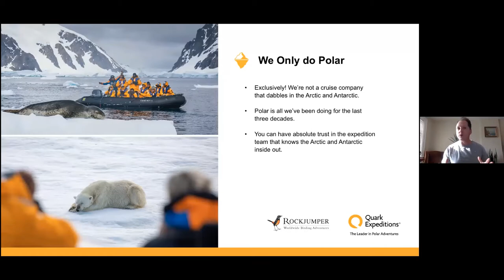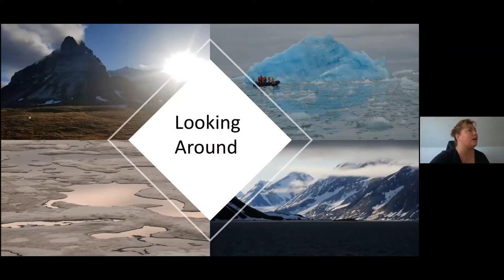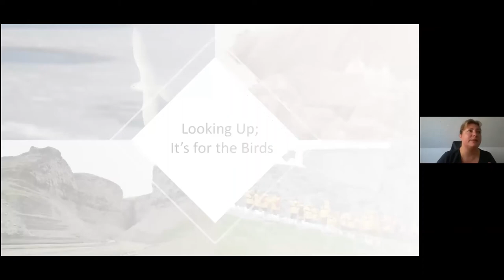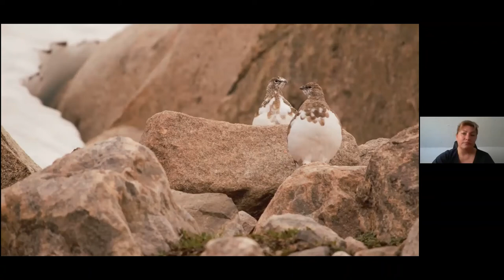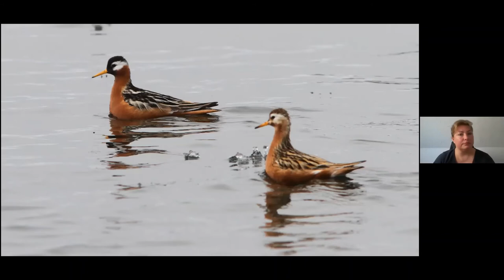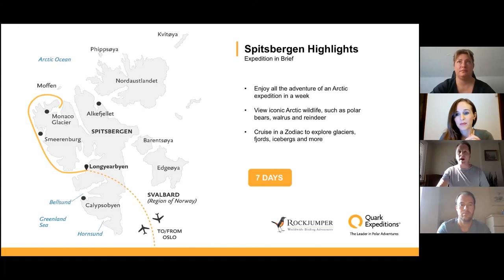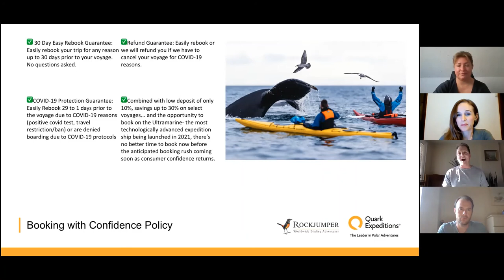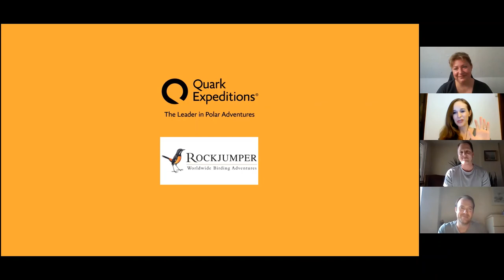Webinar: Svalbard with Naomi Box from Quark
Spectacular scenery, vast areas of wilderness and awe-inspiring wildlife is the order of the day for our next Dream Destination webinar – Svalbard. Joining us from our friends at Quark is Naomi Box, who has an infectious enthusiasm for this stunning part of the world. This webinar will provide a wonderful overview of this extensive region, where Polar Bears still roam as the apex predator, Walrus lounge about on ice floats and legendary birds such as Ivory and Ross’s Gulls, Snow Bunting, Atlantic Puffin and Brunnich’s Guillemot are all on the radar.